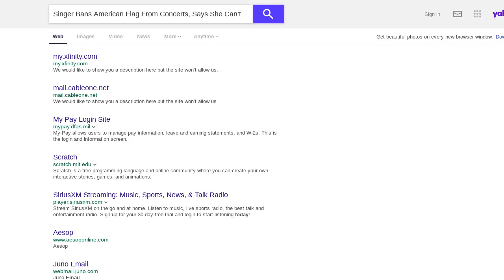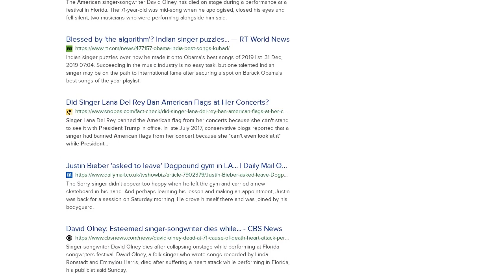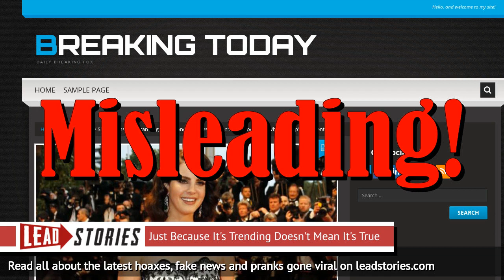Singer Did NOT Ban American Flag From Concerts, Did NOT Say She Can't Even Look At It While...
FAKE NEWS: SINGER DID NOT BAN AMERICAN FLAG FROM CONCERTS, DID NOT SAY SHE CAN'T EVEN LOOK AT IT WHILE TRUMP'S PRESIDENT

Did singer Lana Del Rey ban the American flag from her concerts and say that she can't even look at it while Donald Trump is president? No, that's not true: Del Rey never banned the flag from her concerts and never made such a statement. Her words from a 2017 interview have been twisted to give an entirely different meaning.